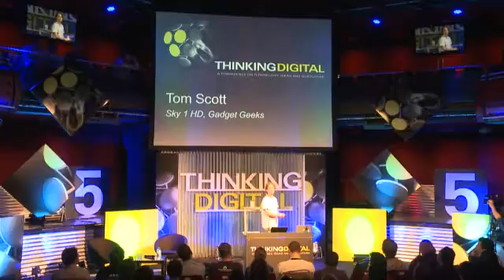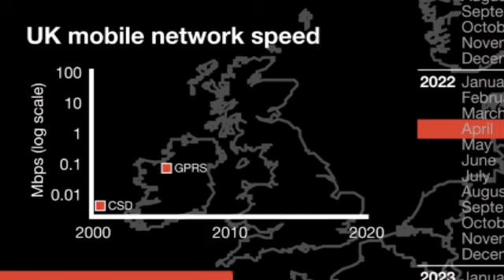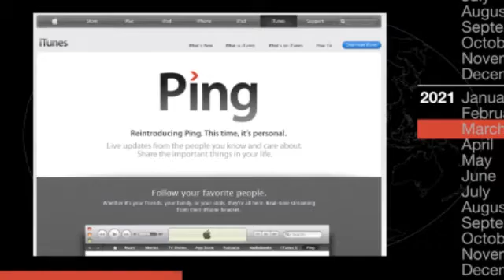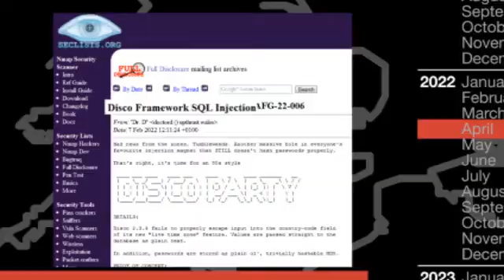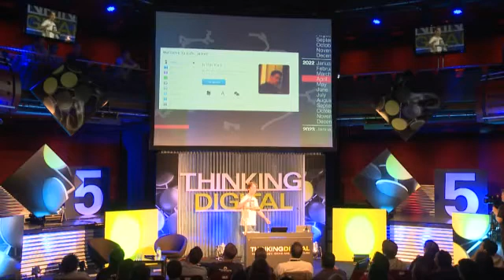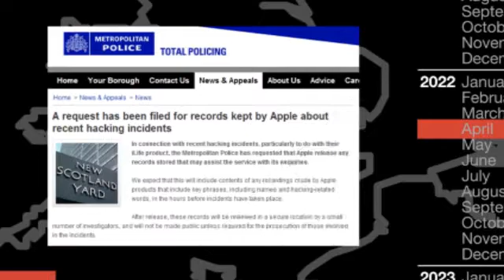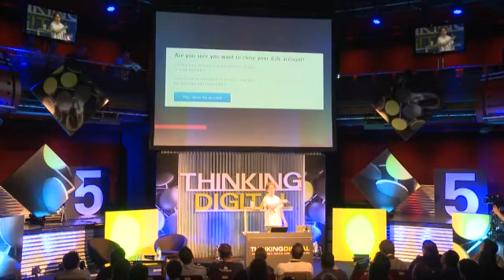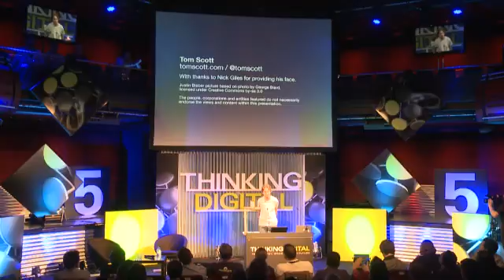Tom Scott - When Data & Privacy Clash: a dark glimpse into a possible future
With every passing year our technology is bringing us closer and closer to make The Truman Show a reality. Tom Scott envisions a realistic future where new services allow us to record every moment of our lives - what we see, what we hear - and upload everything onto the cloud. Our future memories become stored indefinitely, are searchable and can be tagged by time, date and location. Naturally social platforms will have access to everything.